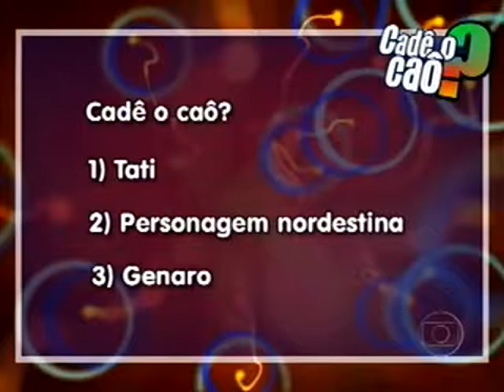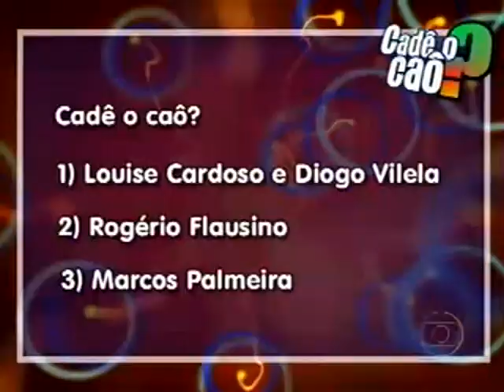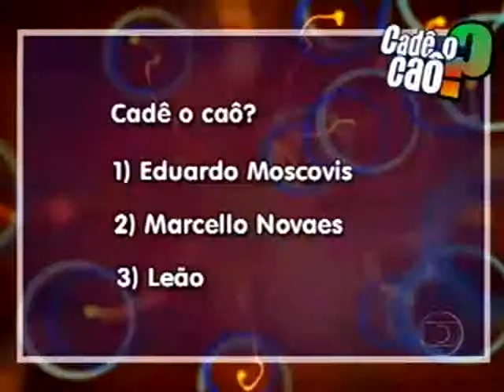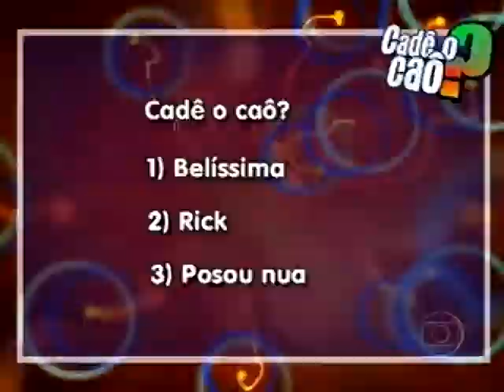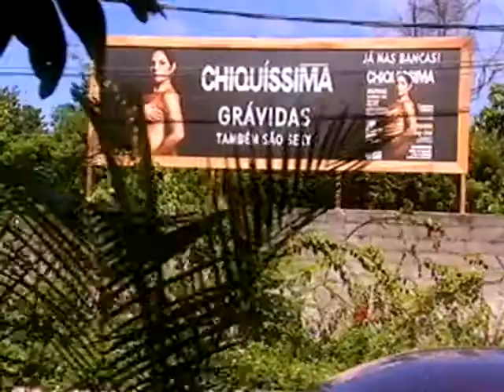Heloisa Perisse no Video Show